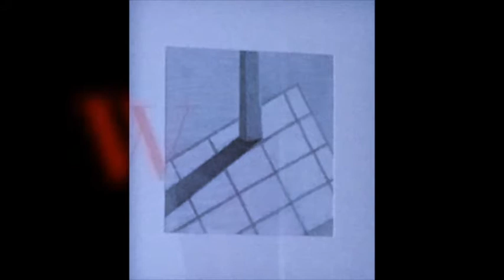Working It Out (Zoom Production)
A young woman in love, Sylvia, rings her boyfriend for their usual evening chat, and finds that he is preoccupied with strenuous self development, putting a bit of ridiculous strain on their long distance relationship. Featuring Mike Friend and Emma Brayndick and directed by Mike Brayndick.